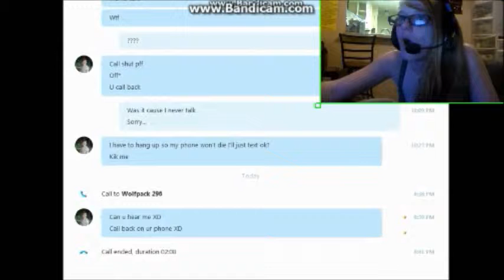slendertubbies part 1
@bloodthirsty_fangs my kik and instagram